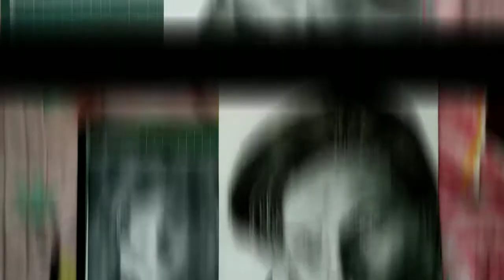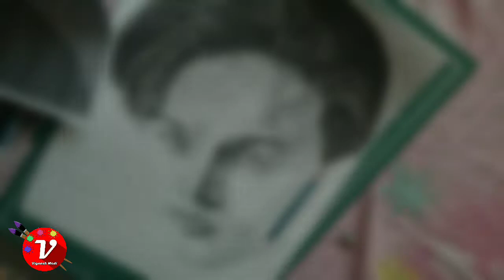Realistic Drawing Of Leonardo Dicaprio / Hollywood Actors Sketch / Modi Vignesh Art.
NCS